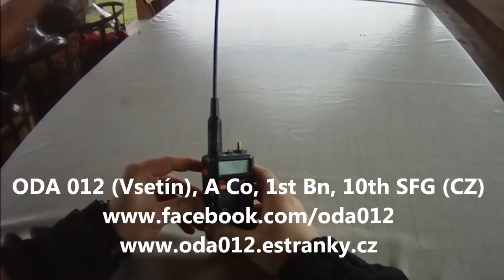Baofeng UV-5R nastavení frekvence (CZ)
Popis vkládání frekvencí do přístroje a základního nastavení pro relace.
ODA 012 (Vsetín), A Co, 1st Bn, 10th SFG (CZ)